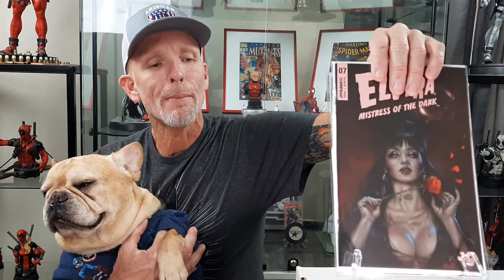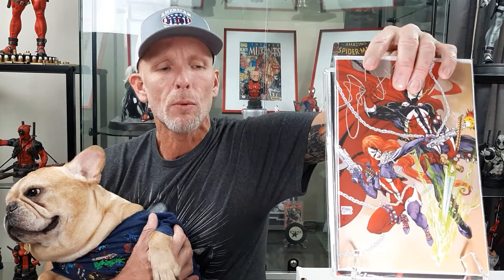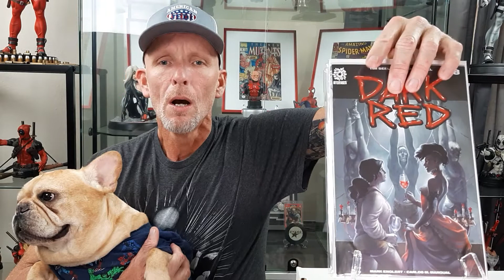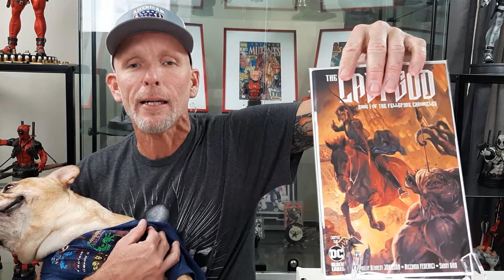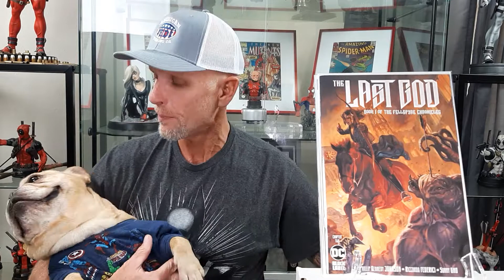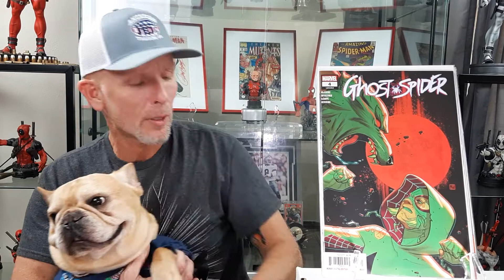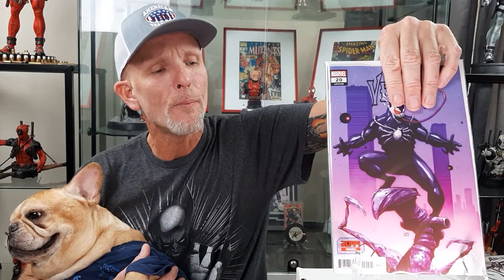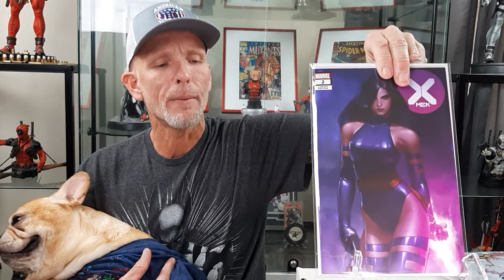New comic Wednesday & Local Comic Shop Day Haul November 27, 2019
All the hottest comics and variant covers for November 27th 2019 as well as limited variants from local comic shop day!